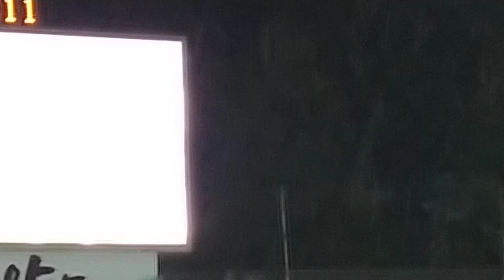2019.10.02. FC안양 vs 부산아이파크 채광훈 선제골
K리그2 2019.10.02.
FC안양 (1) vs 부산아이파크 (0)
채광훈 선수의 선제골